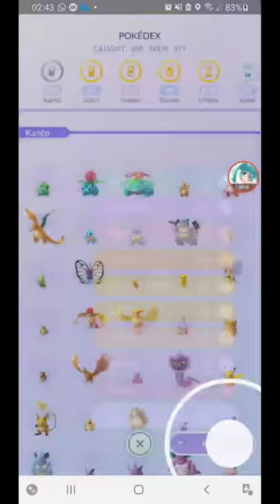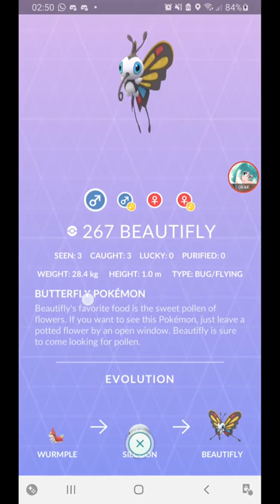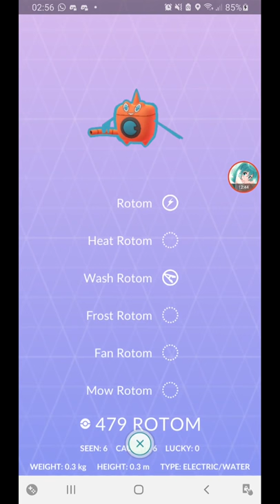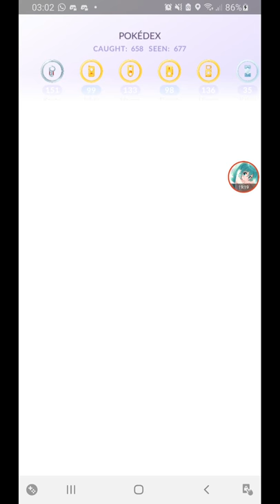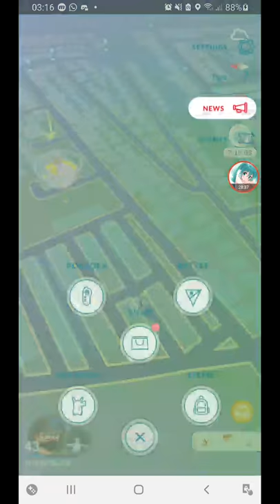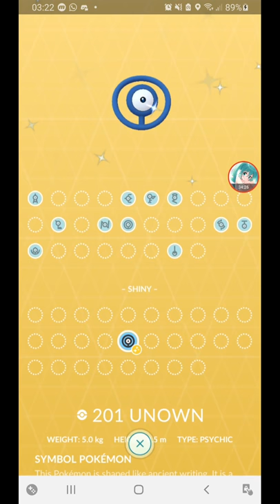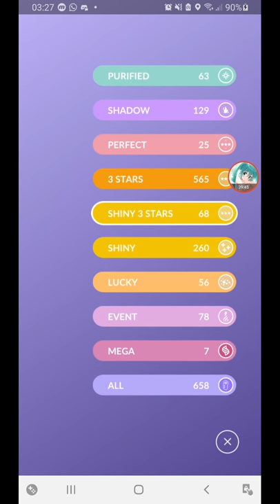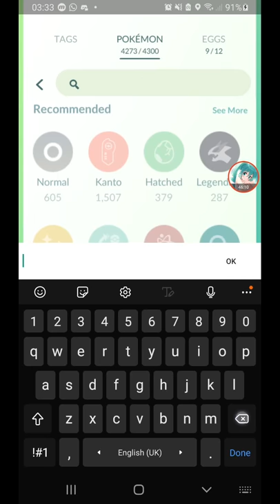ALL POKEMON Collection - July 2021 (by categories) [Pokemon Go]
time for another Pokedex update. Here is my Pokemon collection.

Currently caught:
All: 677 Seen 658 Caught
Kanto 151, Johto 99, Hoenn 133, Sinnoh 98, Unova 136, Kalos 35, Galar 4.
Mega: 11 Seen, 7 Caught
Event: 78
Lucky: 59
Shiny: 260
Shiny 3 Stars: 69
3 Stars: 366
Perfect: 25
Shadow: 129
Purified 63

Timestamps:
00:00 Start
00:15 Kanto
03:57 Johto
06:21 Hoenn
09:55 Sinnoh
13:11 Unova
17:57 Kalos
19:03 Galar & Galarian/Alolan Froms
24:03 Mega Evolutions
24:32 Event Pokemon
26:49 Lucky Pokemon
28:06 Shiny Pokemon
36:35 Shiny 3* Pokemon
37:58 Perfect 4* Pokemon
38:28 Shadow Pokemon (Shiny Shadow?)

(Shoutouts) Thank you for joining my membership:
Dzack Gaming
Tuffy Rushy
Zhun96